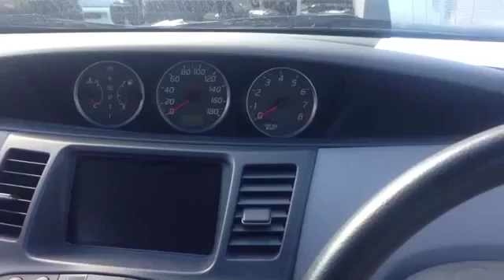АКПП Nissan Primera P12 2002-2007 Бензин 1.8 л инжектор Седан АКПП (авт.) 2003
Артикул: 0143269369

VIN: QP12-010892